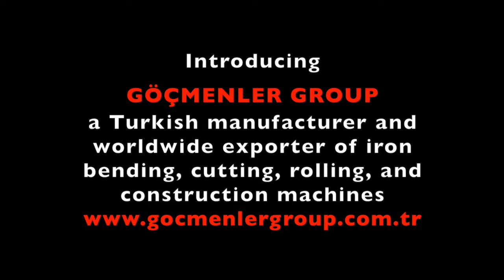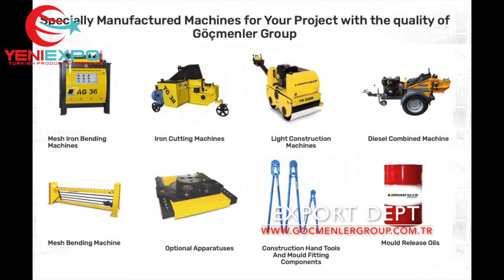YeniExpo introduces GOCMENLER a Turkish Manufacturer and Exporter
YeniExpo introduces GOCMENLER a Turkish Manufacturer and Exporter of iron bending, cutting, rolling, and construction machines

YeniExpo, GOCMENLER'i demir bükme, kesme, haddeleme ve inşaat makineleri konusunda bir Türk üretici ve ihracatçıya tanıtıyor.

YeniExpo presenta a GOCMENLER un fabricante y exportador turco de máquinas de doblado, corte, laminado y construcción de hierro

ينين اكسبو تقدم جوجمنلر شركة تركية تصنع وتصدر ماكينات الثني والقطع واللف والبناء

Biz Kimiz?

bir B2B e-ticaret platformudur. Türk imalat tedarikçilerini yurtdışındaki yabancı ithalatçılara tanıtmak ve yüksek kaliteli ürünlerini ihraç ve satmalarına yardımcı olmak için ayrılmıştır.

Görevimiz
Türk tedarikçilerinin ürünlerini internette sergilemelerini kolaylaştırmak, böylece dünya çapındaki müşterilerden ihracat talebi yaratmak.

Türk tedarikçileri ve ticaret şirketleri: Şirketinizi ve ürünlerinizi dünyaya tanıtın ve tanıtın

YeniExpo.com, is an international business-to-business (B2B) site, that helps connect wholesalers, primarily based in Turkey, with businesses and buyers around the world on a single marketplace platform. It is devoted to help them export and increase their sales. While sellers can join for free, we encourage full membership on YeniExpo for companies that are serious about increasing their market share worldwide.

Our mission is to make it easier for Turkish suppliers to showcase their products on the internet, thus creating export demand from customers worldwide.   Through our ecommerce platform, we assist importers to find the right suppliers from Turkey and to directly communicate with them quickly and efficiently.

Why advertise with YeniExpo?
* Reach new international customers
* Increase Sales and profits
* Increase brand awareness, credibility & trust
* Your competition is advertising

YeniExpo

Top 3 reasons for exhibiting online at YeniExpo.com
• Presenting your new Turkish made products to the world market
• Promoting your company brands and information